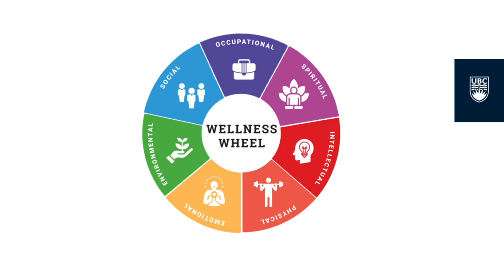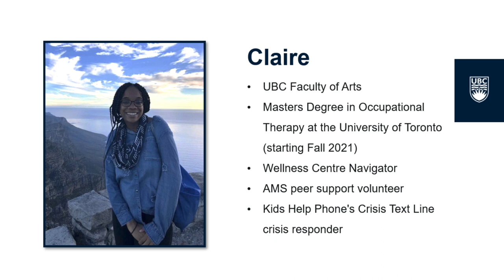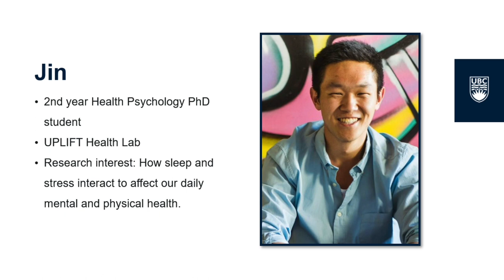Sleep and Academic Success Toolkit (1/3)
This video is part of the Sleep and Academic Success Toolkit by the Chapman Learning Commons.

To ask our student staff specific questions, or learn more about our services and resources, visit the Chapman Learning Commons website at learningcommons.ubc.ca

Chapters:
0:00 Intro
0:21 What is the Wellness Wheel?
0:50 Why is sleep important?
1:03 Our sleep experts
1:16 Wellness Centre Navigator, Claire
1:50 Health Psychology PHD student, Jin
2:25 Conclusion